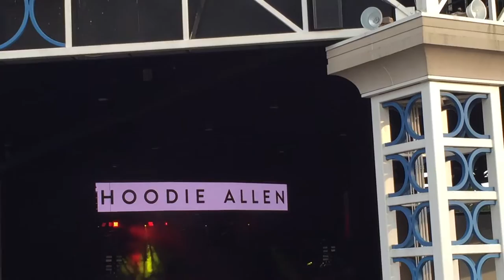Hoodie Allen: Live @ Walnut Creek Amphitheater - FULL HD SET - 07/18/15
Filmed by Nate C of "Just Casual Concerts"

The "Boys of Zummer" Tour featuring Fall Out Boy, Wiz Khalifa, and Hoodie Allen. MAX and Lil UZI played mini sets during the set changes.

Raleigh NC, 07/18/15
Walnut Creek Amphitheater